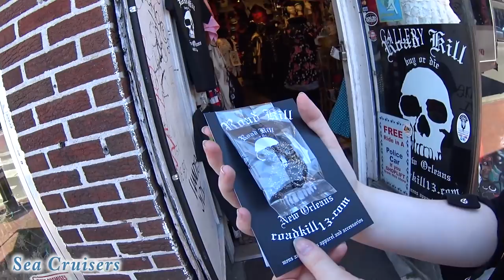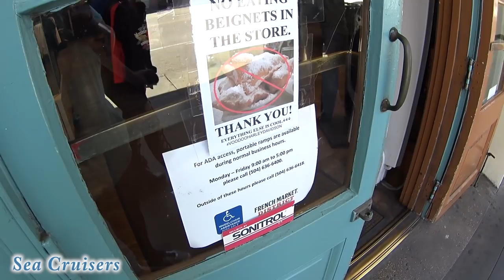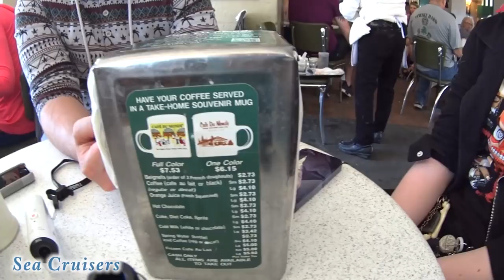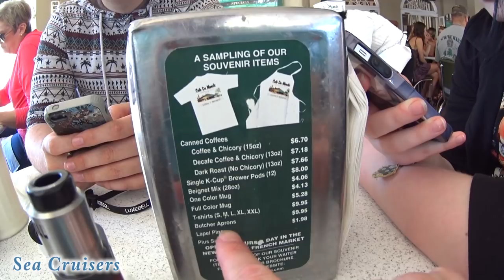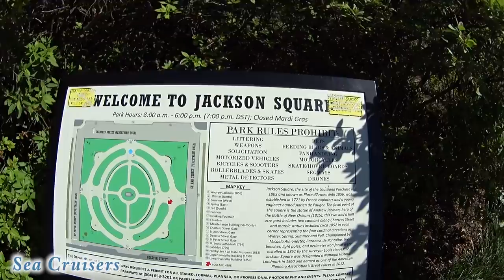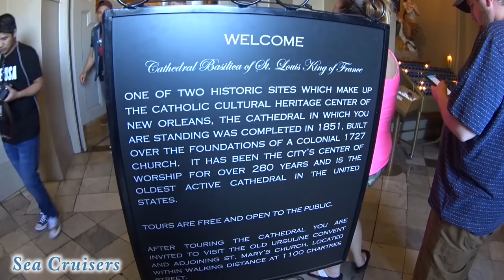Finally!! Cafe Du Monde & Exploring the French Quarter | Land & Sea Vacation Vlog Day 3 [ep7]